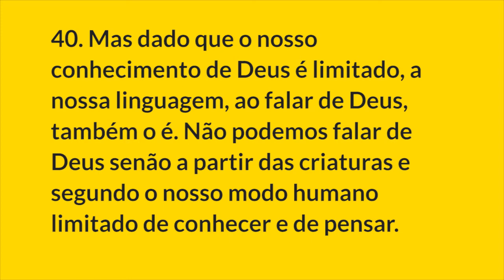§40 Capítulo 1 | Catecismo da Igreja Católica: 1 parágrafo por Dia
40. Mas dado que o nosso conhecimento de Deus é limitado, a nossa linguagem, ao falar de Deus, também o é. Não podemos falar de Deus senão a partir das criaturas e segundo o nosso modo humano limitado de conhecer e de pensar.